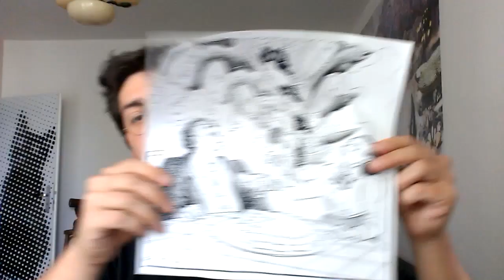Čmáryník 101: Co mi rve žíly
Plkání